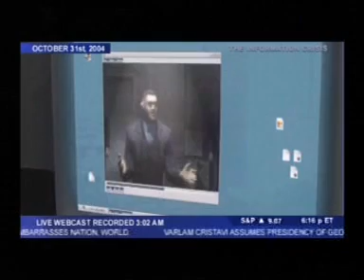Splinter Cell Kalinatek Introduction